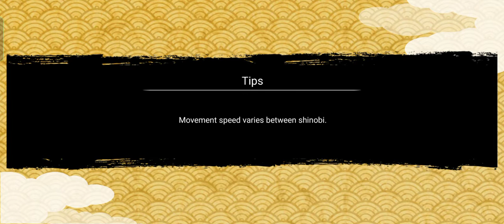welcome to shinobi world part 1